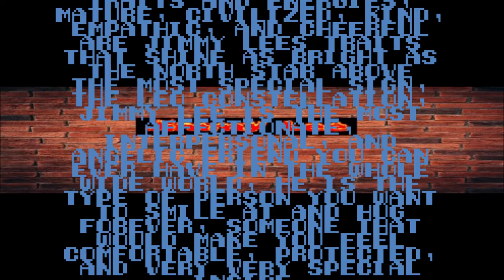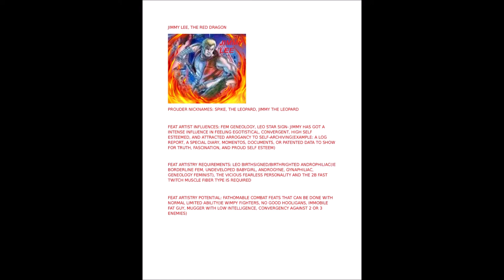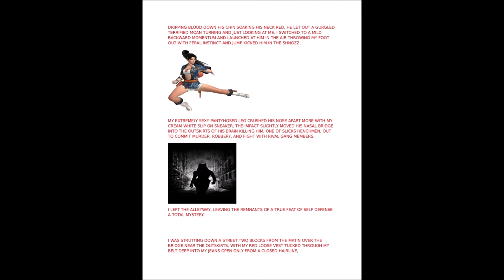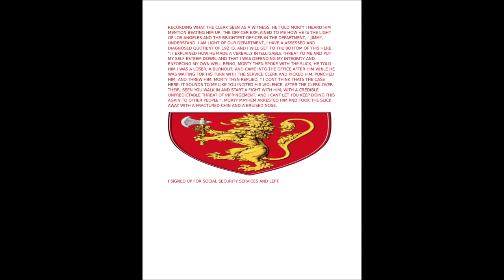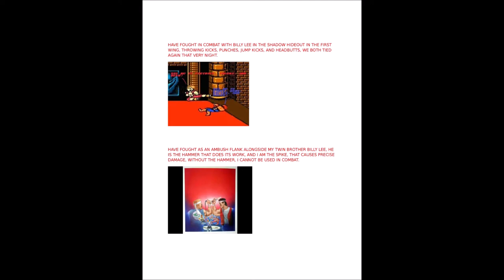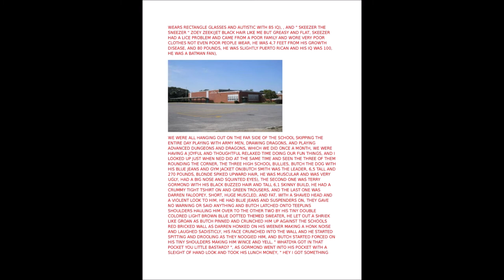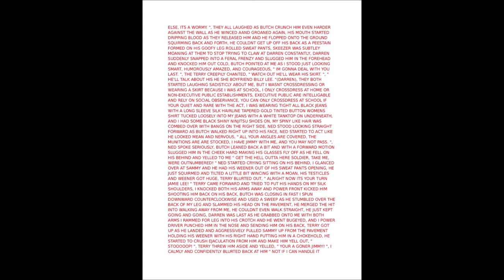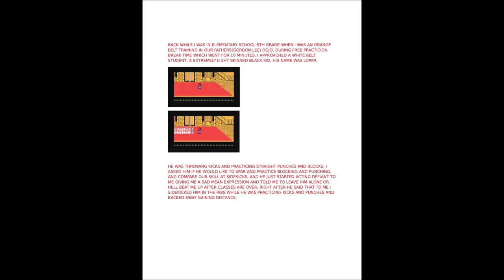Double Dragon Profile- Jimmy Lee(The Leo Persona Dragon)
THE LEONIN TRENDSETTER DRAGON

Private military: Jimmy Lee is a legalized gangster and certified bouncer

Star sign: Leo, Jimmy is the beautiful kitty influenced Leo of the dragons, with female personality in being kind, mature, interpersonal, and empathic to others

Psychological personality: Introvert(The Lee bros are very introverted, though Jimmy is loquacious, empathic, and mature, and Billy is carefully thoughted, interpersonal, and squeemish)

Psychological health: Extremely healthy, Jimmy is a little inclined into psychopath personality, and zodiac Leo personality extremism

Non mainstreamer league: Most fascinating real people, special interesting folks, nerds and realists

Resemblant prime icon: Goddess Sekhmet

Likes: Gynephilia fashion, nice people, friends, getting along, entertainment and hedonism

Dislikes: Bullies and palookas, the real Billy Lee

Concluded patent description: Jimmy Lee is the awesome and cute Thunderian of the Dragon Clan, a unstoppable real american hero, deadly and full of crimson hot honor and courage, especially serving for the Black Shadow Warriors Gangsters(Reference to the BGD Black Gangster Disciples) and Army National Guard Special Troops Unit M as the second squad leader with Bart Snake aka the P.O.W., shortly served an extremely badasse self interested soldier akin to the macabre of war, and is Billy's advantage flank and ambush guard, Jimmy also having bouncer liscense, samurai armor, and the biggest muscles, makes him the most dangerous in combat, a patent of the 70/80's Fad Leo
DRAGON MYSOGINISM PROFILE- CLASSIFIED WARNING *LESBIAN *
Phonecall anger prankster- Jimmy has prank called Billy and Marian with " nassy fits " because of low self esteem, frusterated preferences, and mysoginy when he was in the Shadow warriors

Extracurricular lounging- Jimmy likes to hangout and just see if hotties notice him anywhere

Wishing upon a star- Jimmy whines to people, imagines whims, and just hopes for enlightenment and fortune

Jimmy has imagination daydreams of clocking weakness blonde women for hostility, chauvinism, and rude flirt rejection
DRAGON ABILITY, SECRET POWERS, AND STRUCTURE
Street assertion labeling: Jimmy Jonathan Spike Lee " Dragon Warrior "

Dragon secret power: Leo sign influenced martialism and the arts(5 years old), includes influences of the second eye(Jimmy is the 2nd eye which is self understanding, Billy is the 3rd eye which is spectation, Sonny is the 1st eye which is the inner soul and body, and Jeff is the art of dragons eye of the beholder, which is death), fascinations with armor, the ancient art of war, recreation and entertainment liesures, and trademarking a real life superhero and intended patron of the dragon

Dragons elemental: Fire ~wind~(Firewind)

Dojo teacher type: A cool tooler and a real person, a true professional of the imposition of the interested and dedicated mind, stern and kind to all with teaching and class system, always likes the most fascinated people and special folks

Dragon brat type: Happy kitty girl, Jimmy knows the value of creative joys, humor, fantasy and fad, and tasteful annoyance, not even Dennis the Menace tops double OG on Jimmy Lee

Martial artist remniscience: Jimmy Lee is remniscient of the looks of a Washin Ryu Karate supreme master using pugilisti boxing, lethal techniques, and ikari brawling instincts
STRUCTURE- DRAGON WARRIOR
- Hero worship
- Succubus
- Incubus
- Armor fighting,  greater honor advantages, convergent tactics(The 2nd eye), the power of knowledge
- 2nd eye, self-projection, understanding of the physical world and your enviroment, martial arts is about physics, and only physics, and understanding tao over all else, the understanding of tao, is not steel, or even mind, or a heart of confusion or merciless lack of control, calculations of fighting or martially simpleminded folks, it is, about the wind that flows and blows throughout the body, the inner power inside that makes anything but the material world, materialism is a thief, just like any other thief in the world, drugs, smoking, pulp fiction, self sorrow, materialism ect.
- Spirit and achievement of the sky/ecelectic freestyle or provisional martial rank, starts at blue belt(This is where you finally are able to accomplish anything the same as dragon master Billy Lee, personal feats, acts of courage, teaching to others, fighting on missions, military professionalism ect.)
- **Courage**(THE FUNDAMENTAL SECRET OF THE ART OF THE DRAGON~LION~), this is karate, what you do here know why you use karate, karate is not for the helpless
- Mind and body(The fundamentals of martial development)
- Dedication, faith, belief, and interest
- Envisionment
- Self indulgence